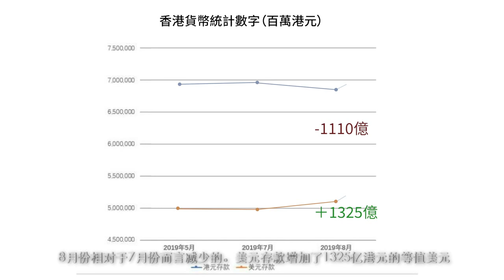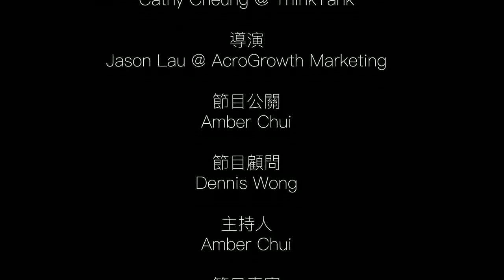2019年10月12日反蒙面法下的香港经济 Think Tank 杂志专访---投行黄药师 汇生国际 黄立冲 协纵策略 盛富资本 盛诺金 联系汇率脱钩 外汇储备 外债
香港反蒙面法使资金迅速逃离，金管局2019年8月30日的公告宣布港元机制上与美元脱钩，联系汇率绑包括人民币在内的一揽子货币。香港楼市预计调整20%-30%。过去4年从2014年以来，中国扣除外债后的外汇储备流失1.95万亿美元，剩下1.1万亿美元。中国过去4年净外汇储备减少19,565亿美元，2018 年净外汇储备只有11,075亿美元。 2019年8月约45%的银行贷款被用于与国内相关，假设香港银行体系与中国内地相关贷款都流入中国内地，香港银行体系支撑了52.87%的中国净外汇储备。